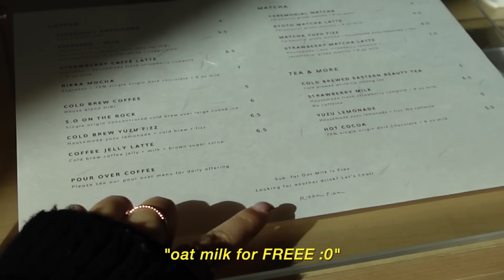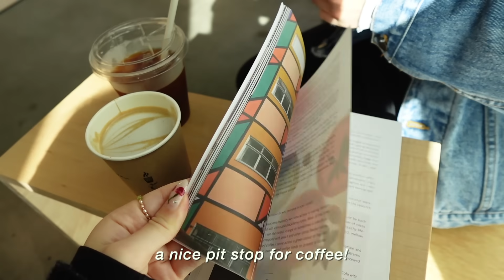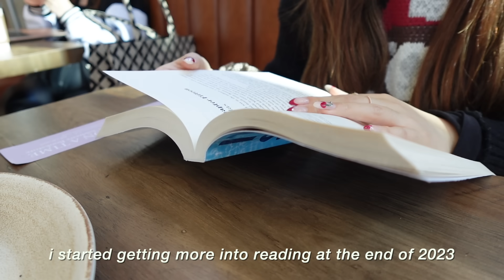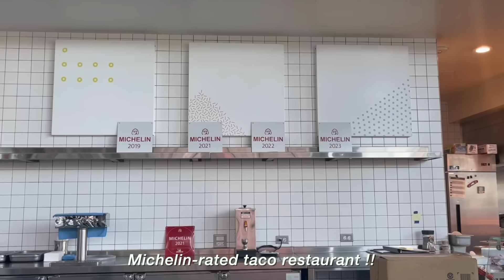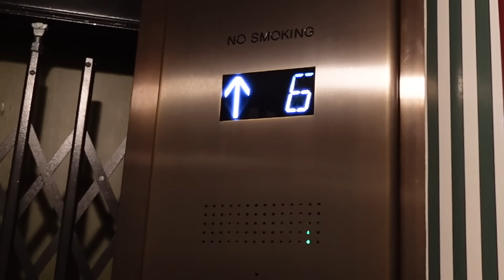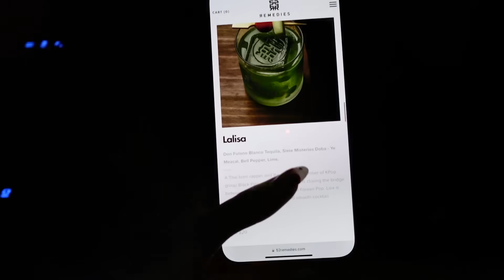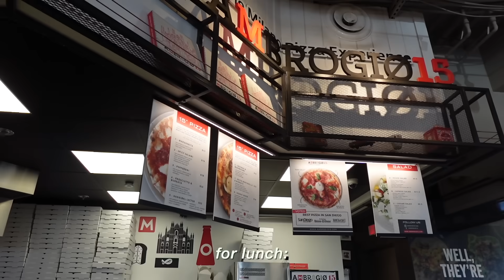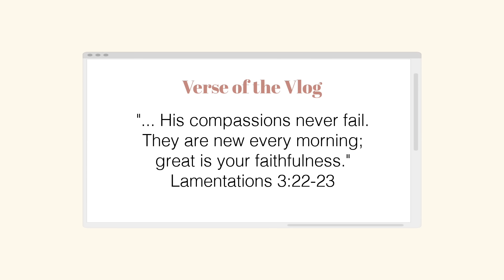💌 WEEKEND VLOG: couples trip to san diego, what i ate, best date spots 🌮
hello beautiful people, & HAPPY 2024 💖

hope you're having a great start to the new year, and hope this video brought you joy or peace in some way :)

much love,
grace ♡